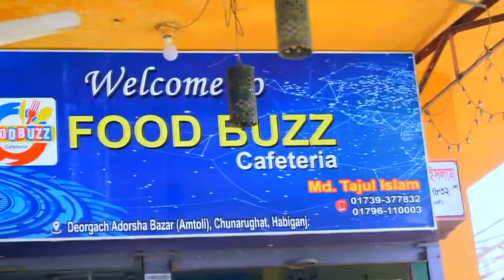Amar Monta Niya (আমার মনটা নিয়ে ) Sorif Kishor | Bangla New Music Video 2022 | Jui Vision | Sad Song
Amar Monta Miya (আমার মনটা নিয়ে ) Sorif Kishor | Bangla New Music Video 2022 | Jui Vision | Sad Song

Song                   : Amar monta niya
Singer                 :  SH Sorif Kishur
Lyrics& Tune      : SH Sorif Kishur
Mix Master       : Talukder Hamim
Song Record    : AB Folk Studio
 Directed By     : Azizul Hoque Sumon
Story                 :  Rayhan Khan
DOP                  : Juyel Islam
Edit & Color     : Tuhin Islam
Lavel                : AH Media Bd . Jui Vision
Cast                 :  Rayhan Khan,Onjona Pagli ,wahid